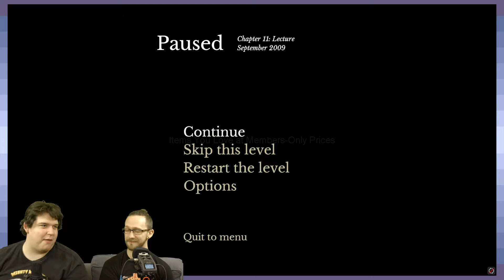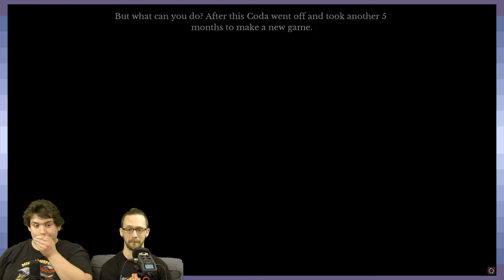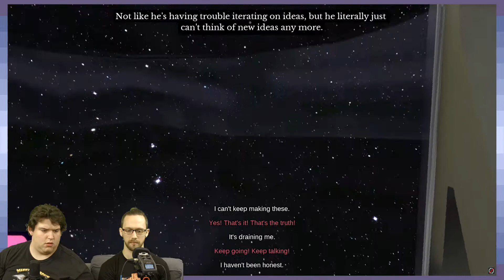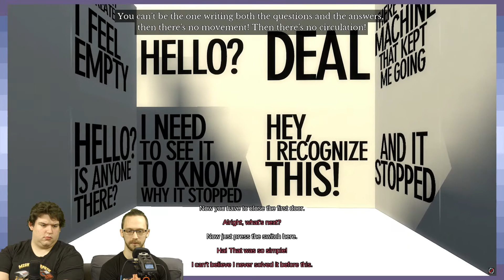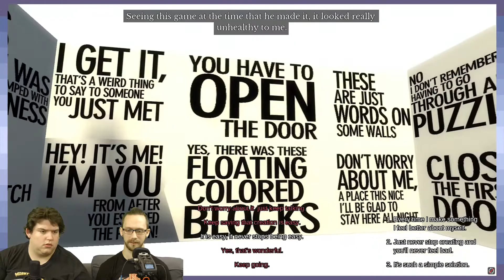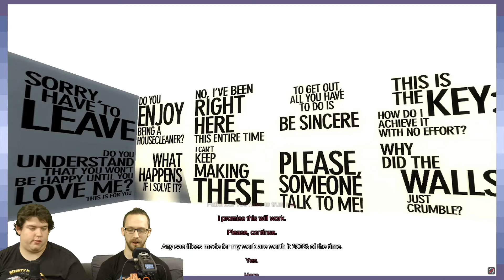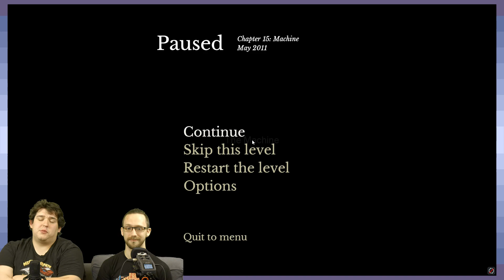The Beginner's Guide | A Rough One | Part 5 - GDPG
Question of the day:
What do you think is happening in The Beginner's Guide to show the regression of Coda?

— GDPG and all Affinitiy Archives communities have zero tolerance policy for all forms of prejudiced hatred. We will block any racist/sexist/homophobic/ect. comments without warning. This is a place for discussion and practice, not destructive opinions. —